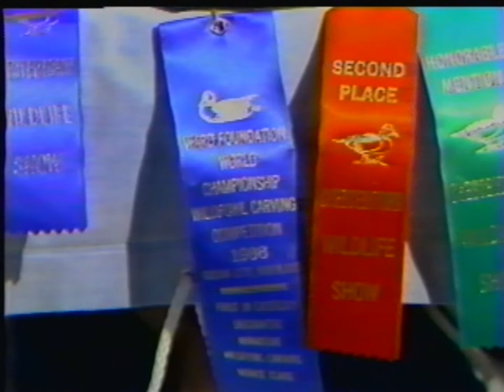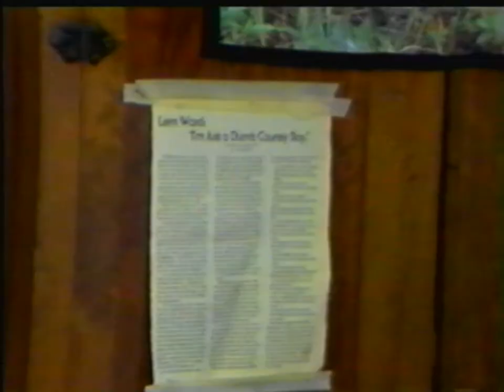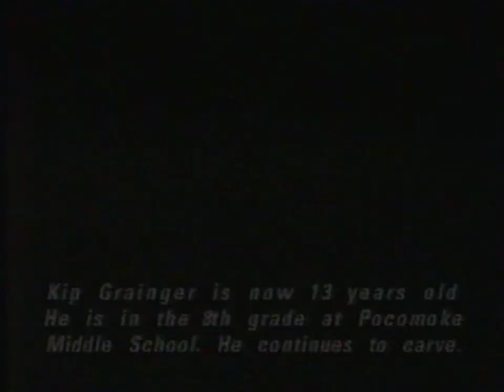Scorchy's Corner - "Kip Grangier, Boy with a Dream" (1986)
This segment of Scorchy's Corner was recorded for WBOC TV-16 in 1986. Scorchy Tawes interviews Kip Grangier, an 8 year-old duck carver in Perryhawkin, Maryland.